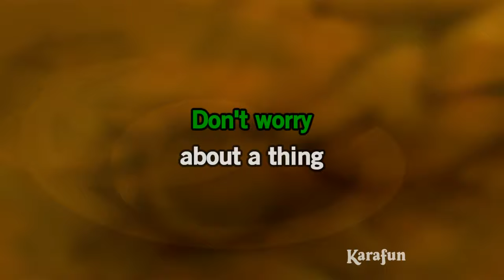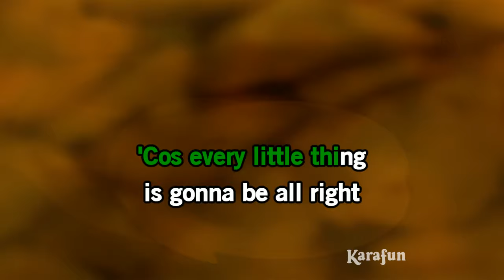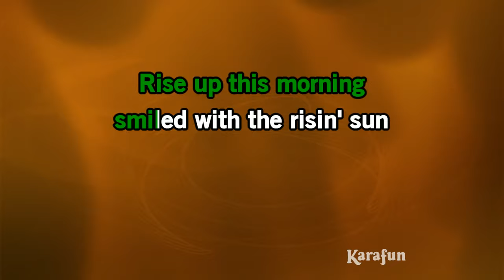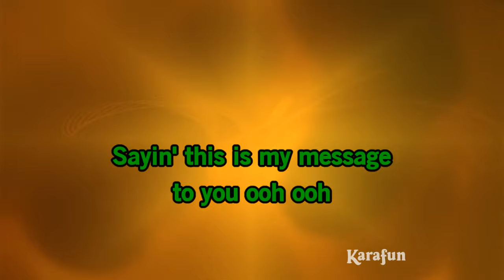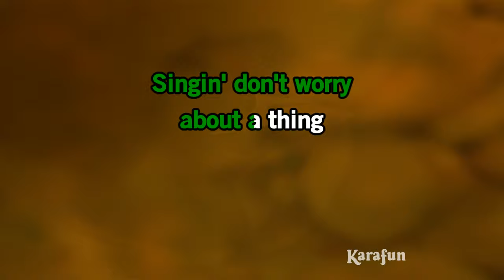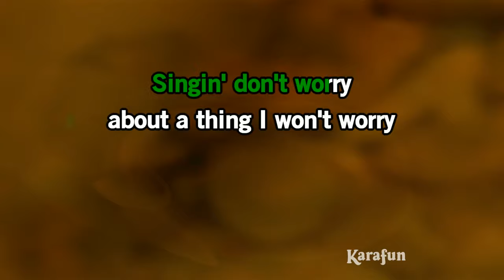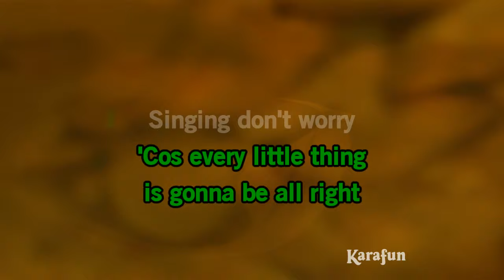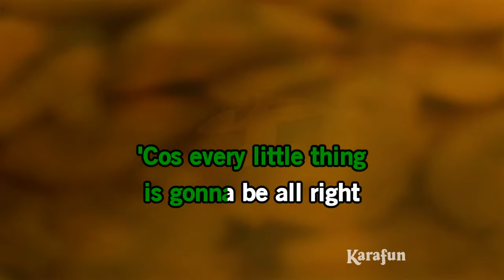Three Little Birds - Bob Marley | Karaoke Version | KaraFun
ℹ️ This version contains a low volume vocal guide to help you learn the song. The karaoke version without the vocal guide is available This recording is a cover of Three Little Birds as made famous by Bob Marley. This version is not the original version, and is not performed by Bob Marley. This instrumental/playback version contains a vocal guide, the lyrics and backing vocals.